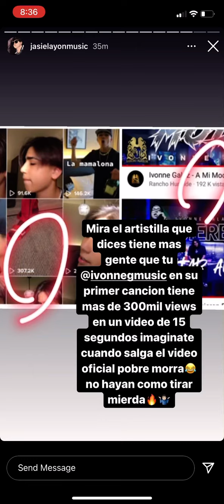Jasiel Ayón Beefing with Ivonne Galaz